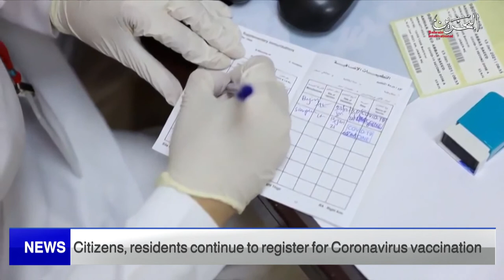BAHRAIN NEWS CENTER : ENGLISH NEWS 16-10-2021